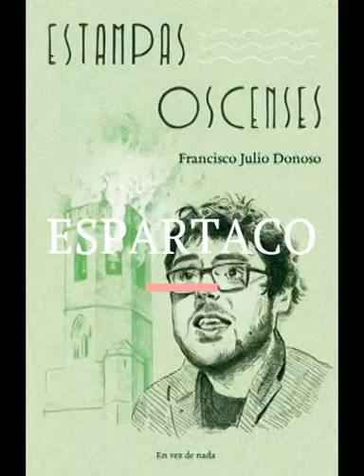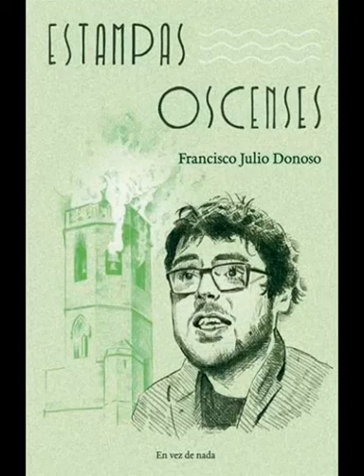ENSAYO PARA LA CATALÍTICA DE HUESCA: F Julio Donoso Álvaro Franco y Klopes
la catalítica Huesca calle Lanuza n2